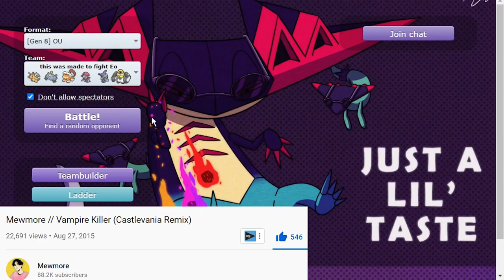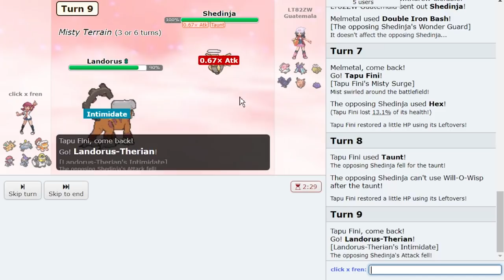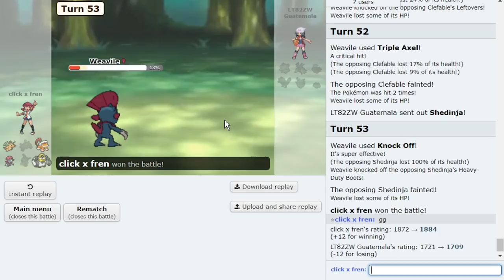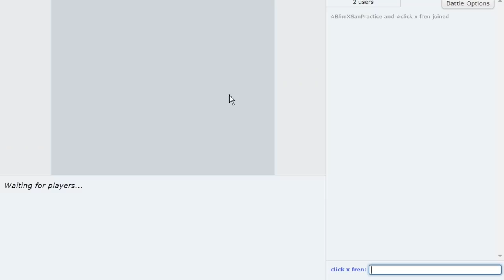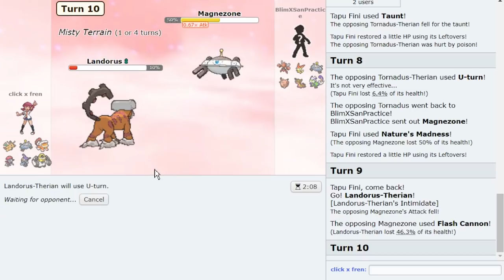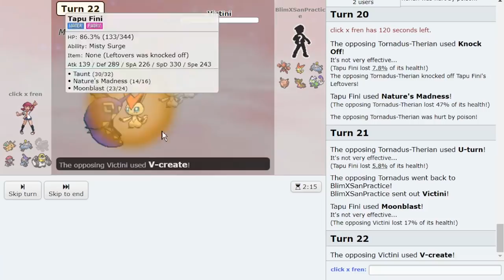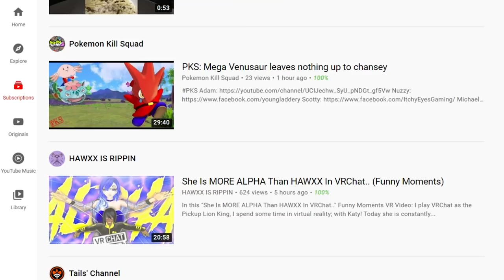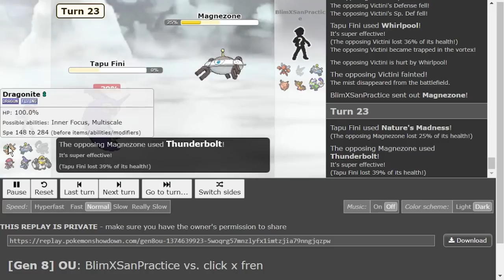1900+ EXPERT BELT MAGNEZONE PRESSURES HIGH LADDER OU on Pokemon Showdown!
Even without Hidden Power, Magnezone is a huge threat in Pokemon Sword and Shield OU! Expert Belt Magnezone crushes High Ladder!
With Expert Belt, Magnezone only needs 2 Iron Defenses to Knock Out Max Defense Ferrothorn with Body Press. The Expert Belt also allows you to grab the knock out on Corviknight which you've trapped with Magnet Pull. The perfect partner for Dragonite, especially choice band, to free up Dual Wing Beat! Hope you guys enjoy this Pokemon Sword and Shield OU Pokemon Showdown live with Magnezone!

00:00 Expert Belt Magnezone returns with the Choice Band Duo!
00:31 An OLT Player and Stall, a common combination.
10:35 A sick game vs Blim with Expert Belt Magnezone!
21:12 You should check out Blim! Also Post Game Analysis

asfgerthrrth Enjoy!